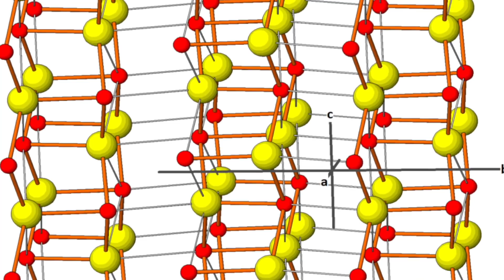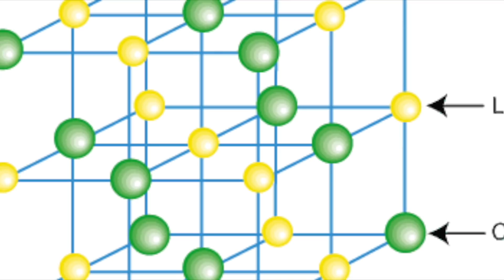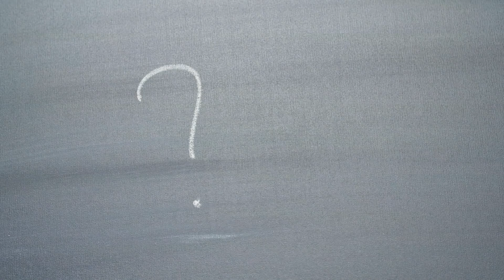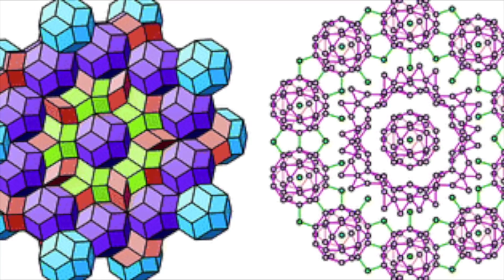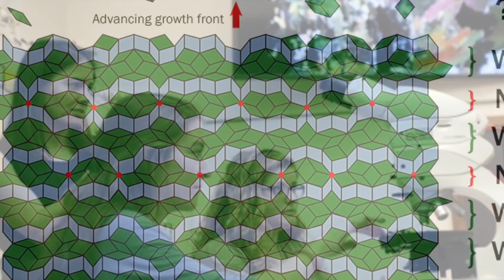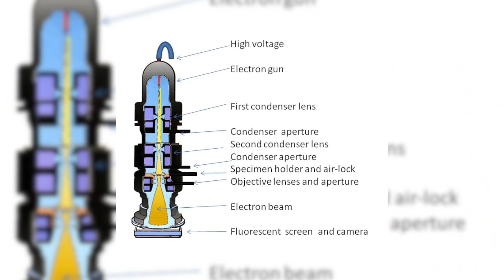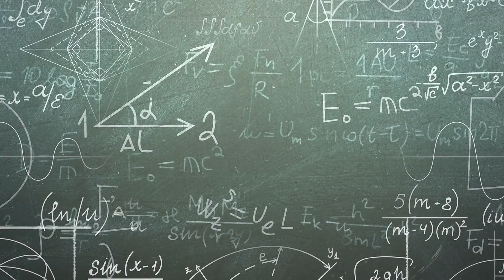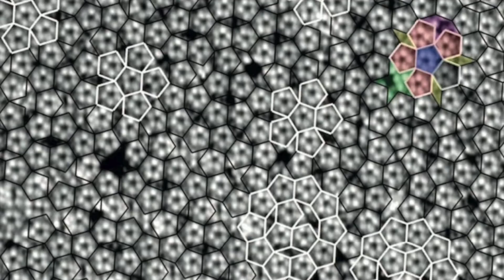Experten erforschen einen Meteoriten und entdecken atemberaubendes Objekt im Inneren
Irgendwo in Ostsibirien, in einem Gebiet in der Nähe des Koryak-Gebirges, wurde ein Meteorit gefunden. Als Forscher das Objekt untersuchten, machten sie eine verblüffende Entdeckung in seinem Inneren. Wie war das möglich? Das Objekt schien allen Naturgesetzen, wie wir sie kennen, zu trotzen, und doch war es da, direkt vor ihren Augen. Mal sehen, was für ein verblüffendes Objekt die Experten im Inneren gefunden haben, aber haltet euch fest, denn jetzt wird es wissenschaftlich!